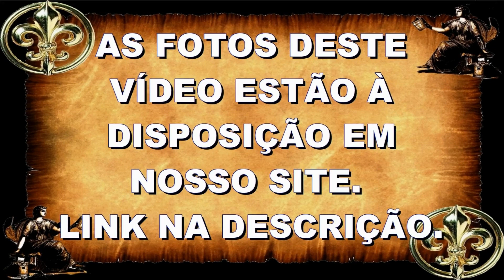Pontal de Coruripe - Alagoas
Vídeo de nossa série “Cidades Históricas de Alagoas” visitando Coruripe. Nestes episódios contaremos a História da cidade e visitaremos o Memorial Coruripense, Casa da Cultura Coruripense Dona Maria Alice Beltrão Siqueira, Biblioteca Municipal Luiz Ramalho dos Reis, Museu dos Devotos Dom Constantino Lüers, Igreja Nossa Senhora da Conceição, Igreja do Rosário, Igreja de Bom Jesus dos Navegantes, Igreja de São José do Poxim, Pontal do Coruripe e Dunas de Marapé, já em Jequiá da Praia.